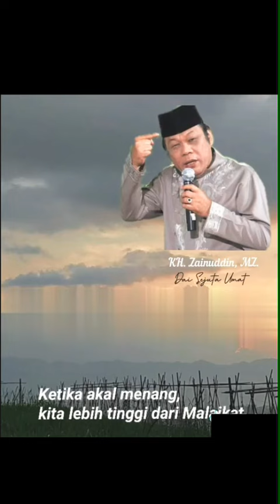perbedaan manusia kh.zainudin mz.